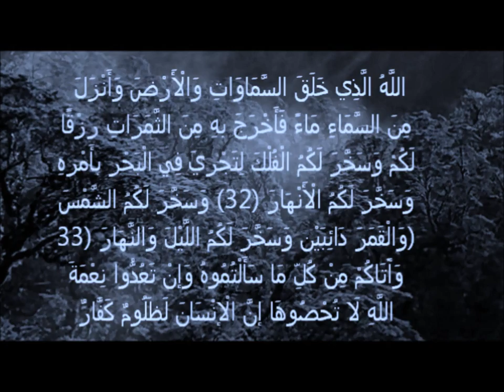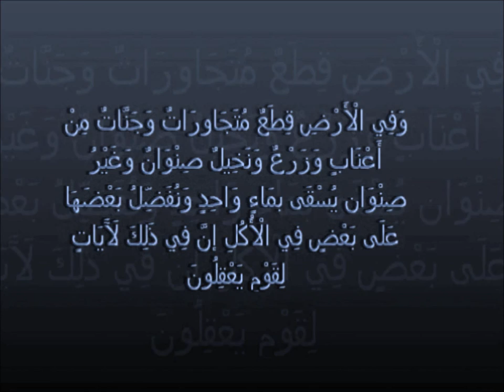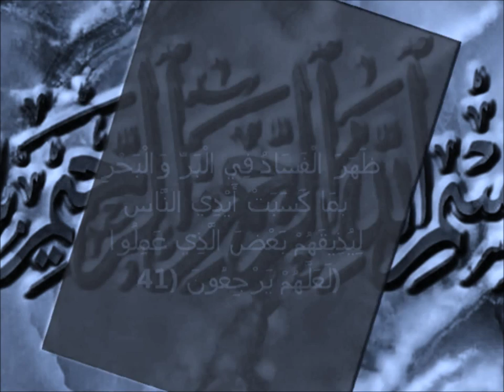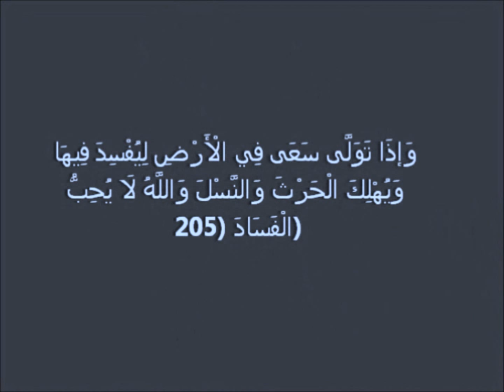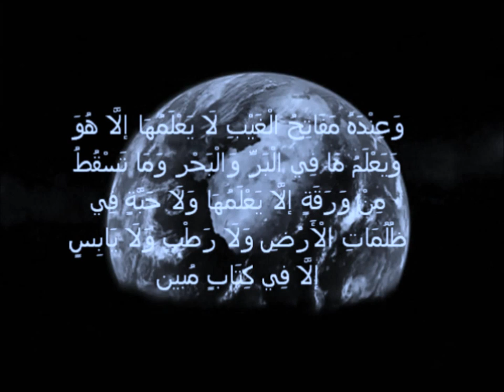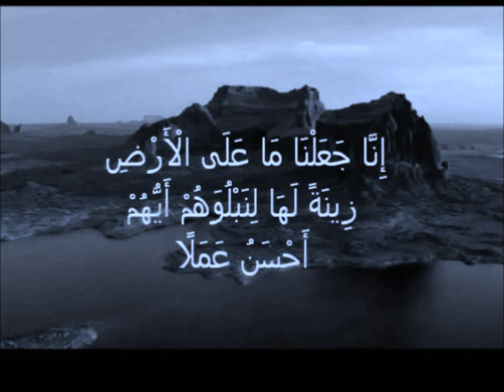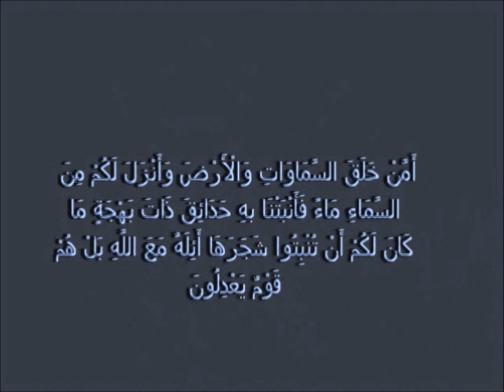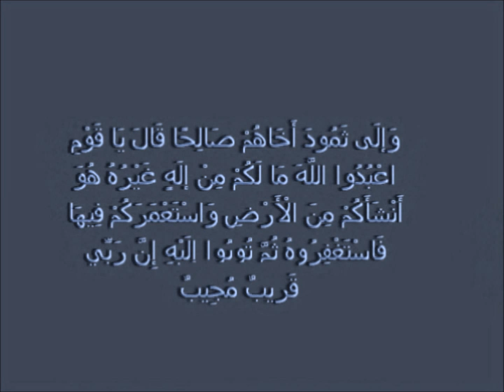l environnement et le coran en wolof